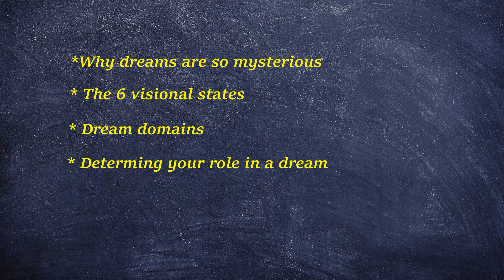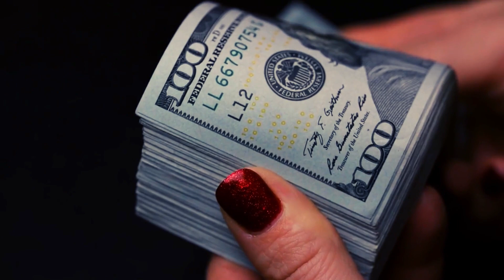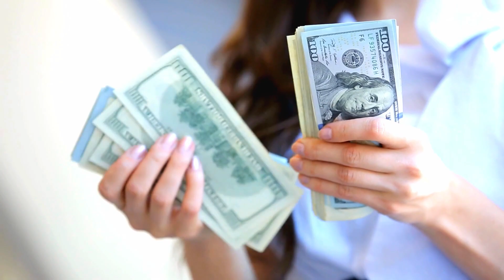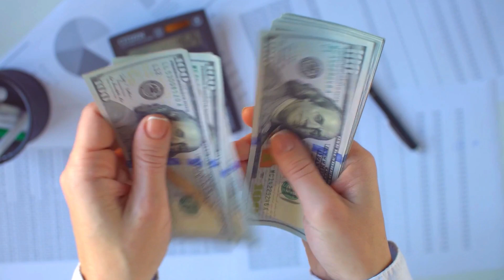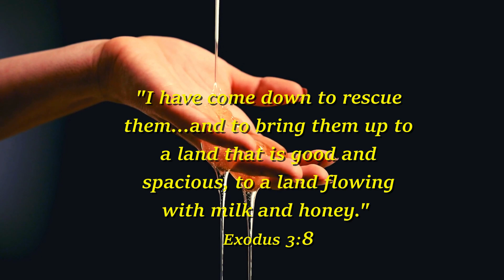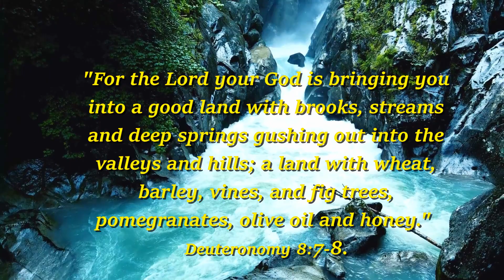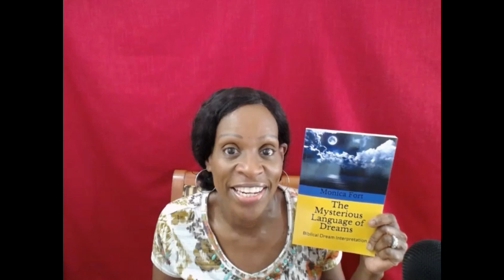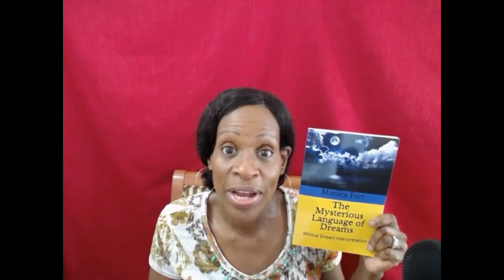8 Dreams Revealing Progress, Promotion and Financial Breakthrough!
It's God's will for you to be blessed in every area of your life, including your finances, and God can speak to you in a dream that let's you know you've entered a season of prosperity. So in this video, I talk about 8 Dreams Revealing Progress, Promotion and Financial Breakthrough!
The Mysterious Language of Dreams
The Mysterious Language of Dreams Journal
Blessings!